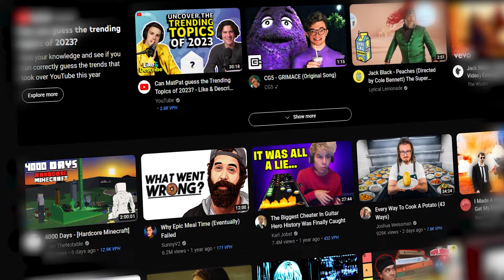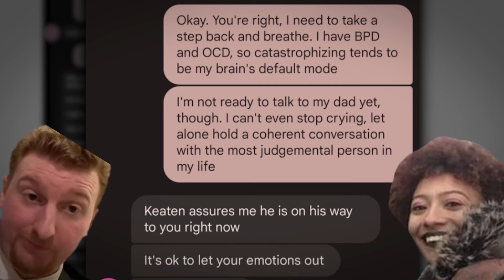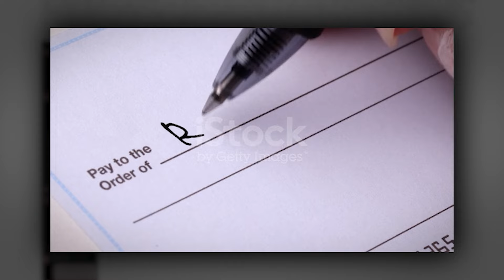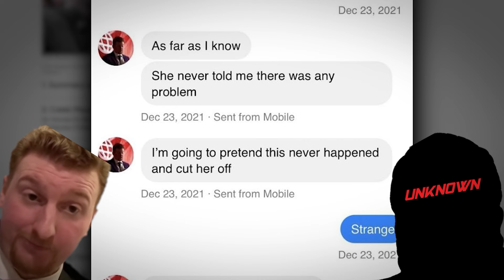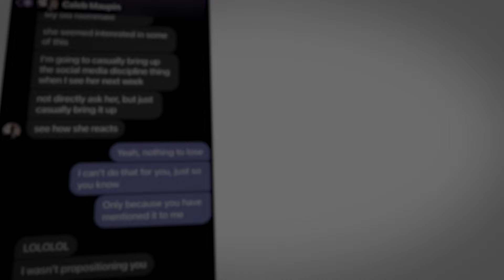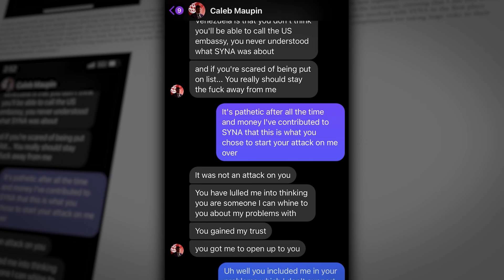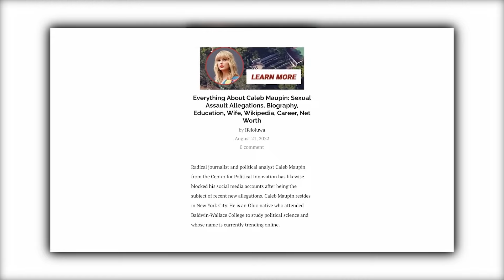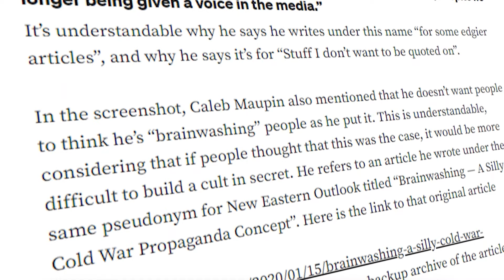Caleb Maupin: The YouTuber Who Ran A Spanking Cult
This is the worst communist advocacy I've ever seen

I'm really not here to discuss politics. My opinions are my own and obviously they'll affect my scripts and all that, but yeah believe it or not I wasn't ideologically aligned with Caleb Maupin to begin with. I didn't hate the man or anything but he was super cringe and dishonest. Then the spanking cult stuff came out and whenever I tried to reference him to people, they'd have no clue what I was talking about so I figured I'd make the only video about it that's under an hour long.

Chapters:
00:00 - Intro
00:32 - Who is Caleb Maupin
03:10 - Member 2's Allegations
15:16 - Member 1's Allegations
25:01 - The Aftermath (Caleb's Response)
32:36 - Outro

Music (in order of appearance):
Toby Fox - Fallen Down (Slowed)
Aphex Twin - Heliosphan
Legend Of Zelda Majora's Mask OST - Giant's Theme
Have A Nice Life - A Quick One Before The Eternal Worm Devours Connecticut (Mario 64 Soundfont)
Aphex Twin - in a room7 F760
@co.agmusic - The Lost City Of Atlantis Part 2
Fresh Cut Slim - Like An Animal (Instrumental)
Super Mario 64 OST - Ultimate Bowser
Radiohead - The Tourist (Mario 64 Soundfont)

Sources:
Caleb Maupin’s Former Comrades Speak Out, His Abuses Must Stop!